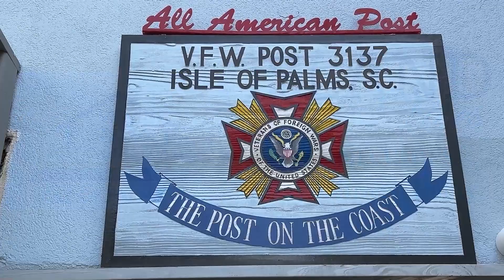E84 MPP Mike Seekings 2024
Full Mount Pleasant Podcast.  Island Media Productions creates a custom intro and close for every podcast we produce.  Plu...we also create Widescreen and Reels/Instagram version promos for each Podcast Episode.